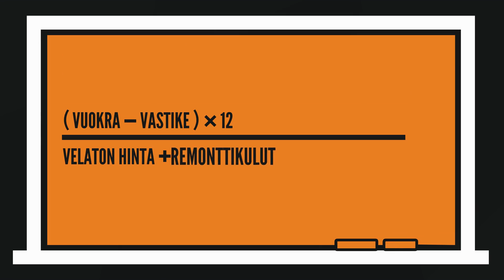Kuinka vuokratuotto lasketaan?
Vuokratuotto on yksi merkittävimmistä tekijöistä, jonka avulla asuntosijoittaja punnitsee eri sijoitusasuntoja. Miten se sitten lasketaan?